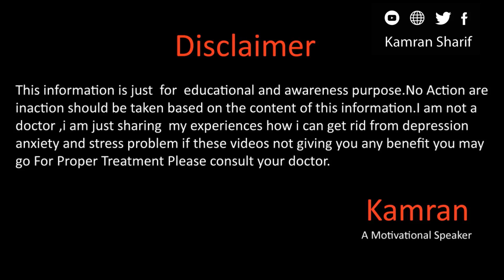How I Coped With Anxiety And Depression Roadmaps Podcast 1 In Urdu Hindi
Hope you all will be doing fine there in this video we will talk about a life story of a girl (super kuri) how she coped with anxiety and depression for more details please watch the full video.

Following Videos.

In videos pe amal lazmi karen to hi apko faida hoga warna kuch hasil nhi hoga apko

You Mar Write us email at